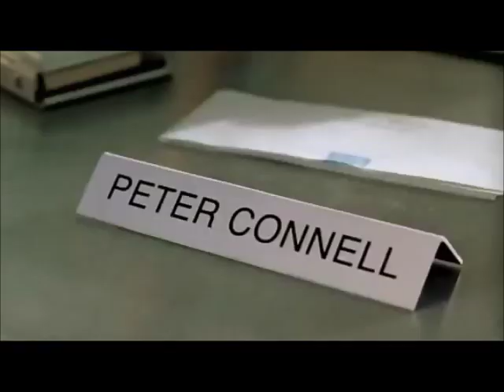Hustle - Stacie Monroe's Best Bits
Just a collection of scenes featuring Jamie Murray portraying Stacie Monroe, a con artist, in the BBC show Hustle.